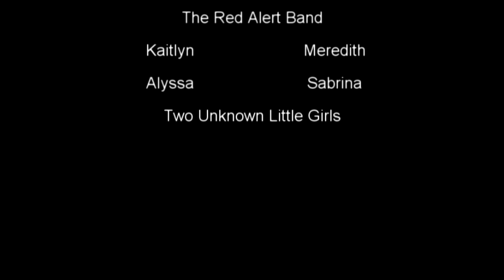Shady Brook Wine Concert Video 2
A video that was recorded on June 25, 2010 at Shady Brook Farm in Lower Makefield Pennsylvania. It was one of the many wine concerts that are held there every Friday night during the summer. The Red Alert Band was there playing. It was a great night. The kids even joined in with the band and had a great time.